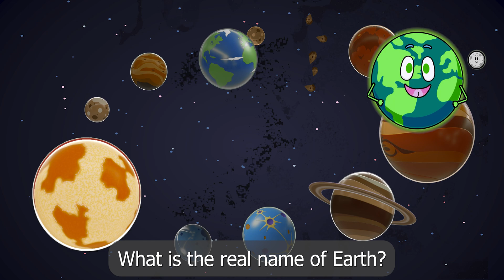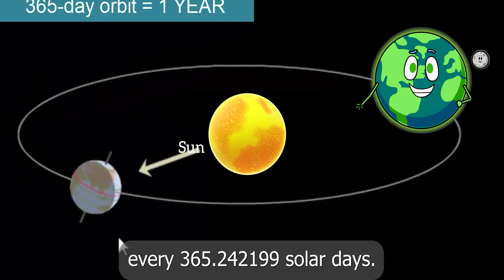Planets of our solar system: A Kid's Guide the Earth हमारे सौरमंडल के ग्रह Sauramandal ke Grah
Dive into the captivating world of Earth with our educational video filled with fascinating facts, myths, and mysteries! 🌍✨ Join us on a journey to uncover the secrets of our extraordinary planet, from its ancient history to the incredible wonders that shape our world today. 📚🔍

🤔 Ever wondered about Earth's real name or how old our planet truly is? Discover the answers to these questions and more as we explore the unique characteristics that make Earth a water world, sustaining life unlike any other celestial body. 🌊🌱

🌟 From the mythological associations with goddesses to the scientific revelations about Earth's age and water origins, this video provides engaging insights for curious minds of all ages. 🧠💡

🚀 Buckle up for a cosmic journey through space and time, and learn about the tilt of Earth's axis, its orbit around the sun, and the intriguing details that make our home in the cosmos truly special. 🌠🔭

👧👦 Perfect for kids and families, this educational content aims to spark curiosity and inspire a love for learning. Share the wonders of our planet with your little explorers and embark on an adventure together! 🌈👨‍👩‍👧‍👦